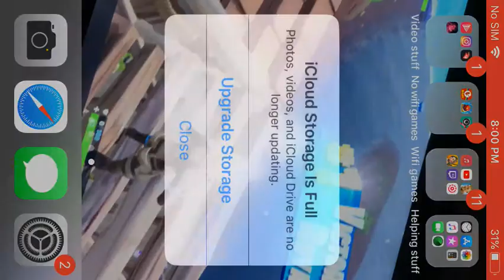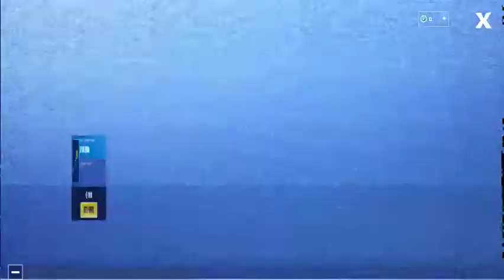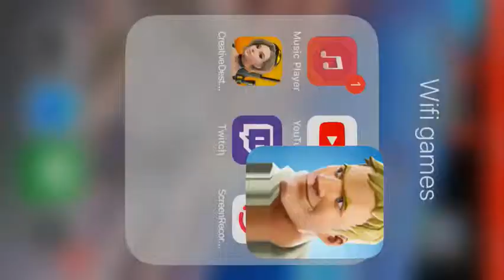Item Shop Fortnite March 18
Like and subscriby